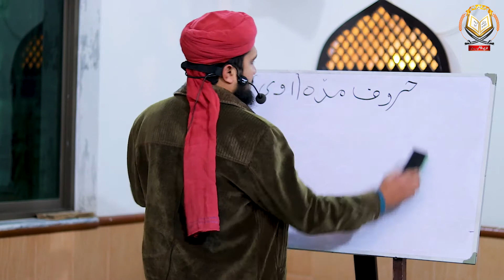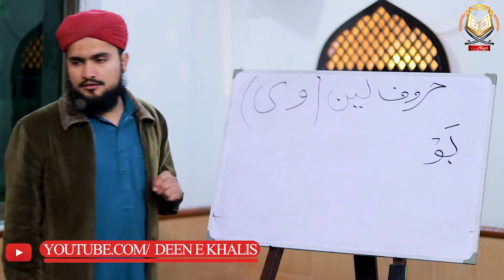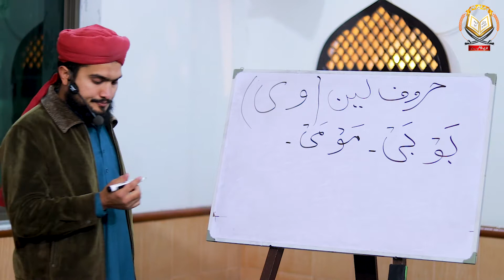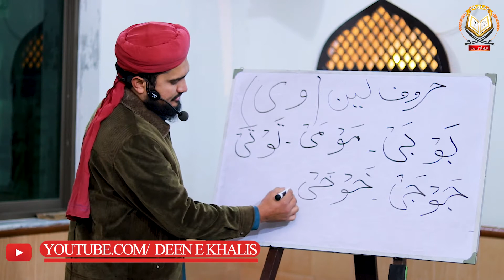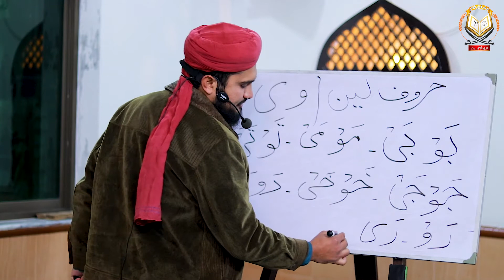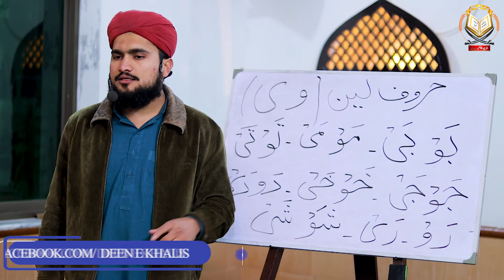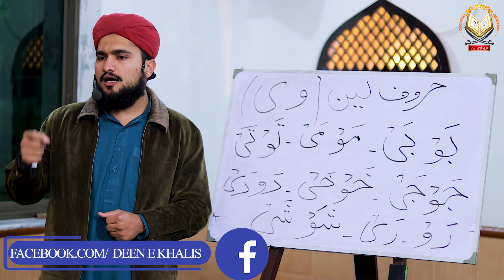Learn Quran with Tajweed lesson #17 best way to learn quran and arabic Huroof e Leen